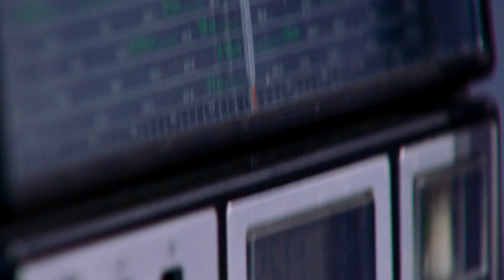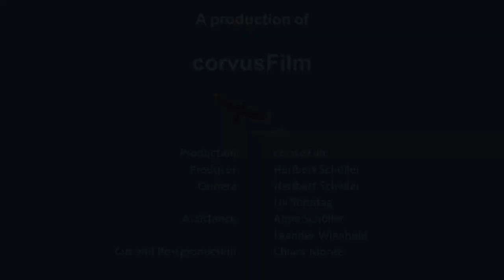Africa and Europe – How can cooperation succeed? (2020)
Weltempfang – the centre for politics, literature and translation

Yvonne Adhiambo Owuor, Robert Kappel, Gerd Hankel, Andreas Eckert

It’s impossible to overestimate the present and future importance of Africa with regard to its young population, natural resources, climate change and the resulting migration movements, but also in cultural and economic terms. Like Europe, Africa is a continent of many individual voices and perspectives. So what is going on with this Africa? And with what attitude does Europe regard Africa and vice versa? What dynamics and what young voices are there, and who is listening to them?

Cooperation Partner: Litprom e.V.

In cooperation with the German Federal Foreign Office